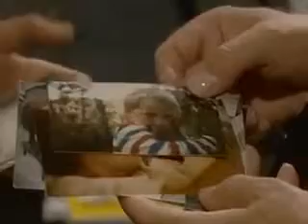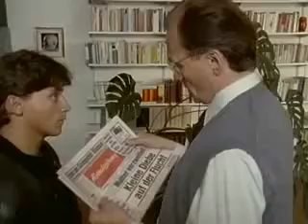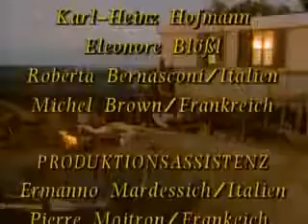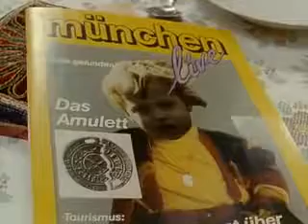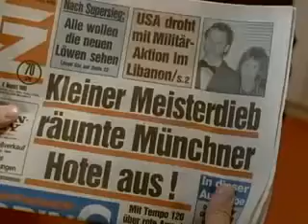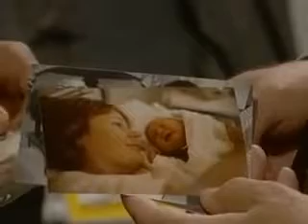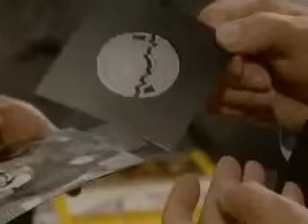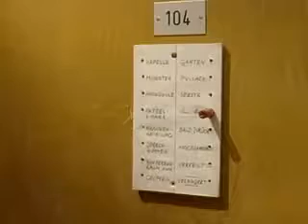Laura und Luis 5